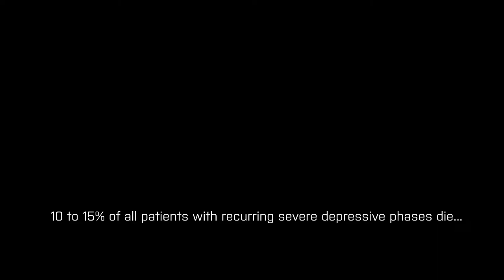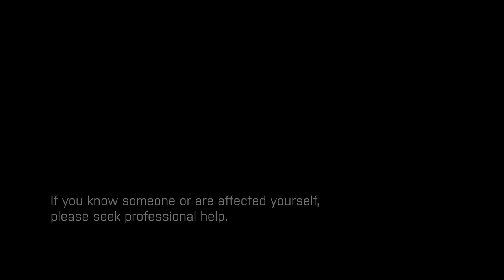audiocustoms - The War Within (Arma OSTs rearrangement and interpretation)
Rearranged Arma OSTs:
- This is war
- Harvest Red
- Rise of the fallen